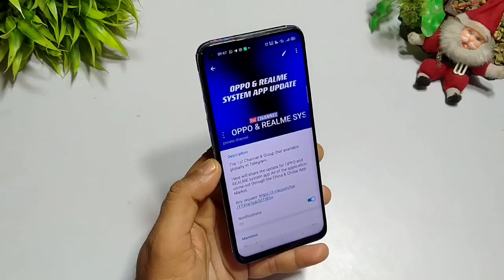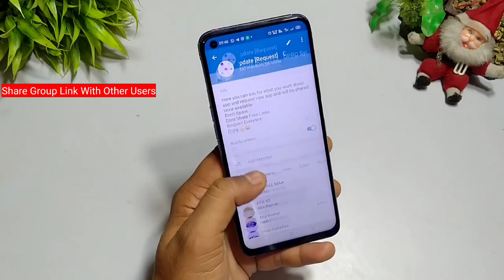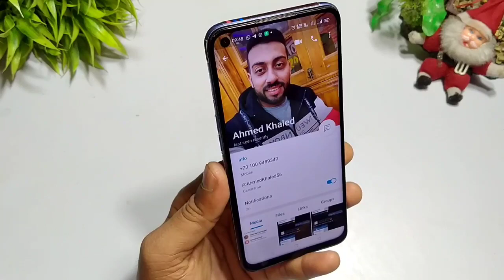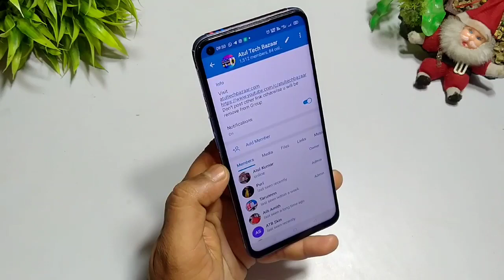How to Update System App For Realme/Oppo | Game Space New Version